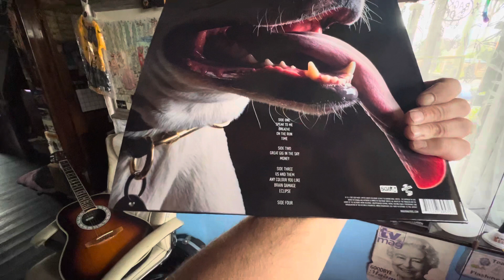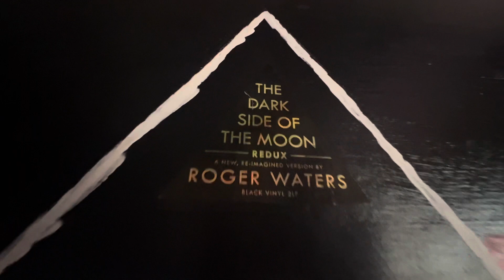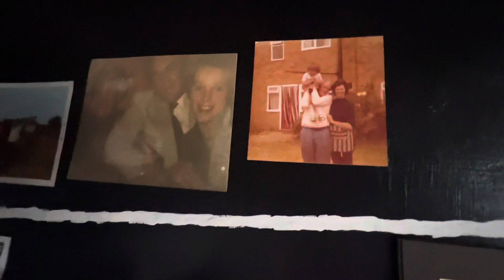The Dark Side of the Moon, Redux, I put into the original, The Dark Side of the Moon.